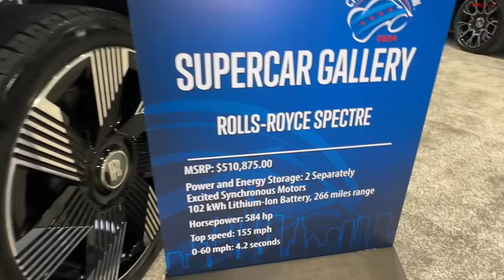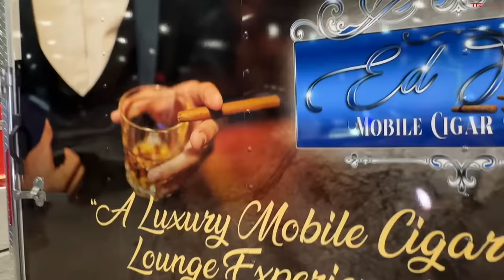2024 Chicago Auto Show: These Are The Cars & Car Companies Killing It & The Ones That Need Help!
If you want to sell your car hassle-free and fast, go to tflcar.com and click “Sell Your Car” in the Navigation Menu. Or click on the Highroad ad at the bottom of the website if you’re on mobile or on the right column if you’re on a desktop. Highroad makes it easy. And we like easy.

Welcome back to TFL Car Chat! In this episode, Roman and MotoManTV show off the cars of the 2024 Chicago Auto Show and discuss everything that is currently happening in the automotive industry!